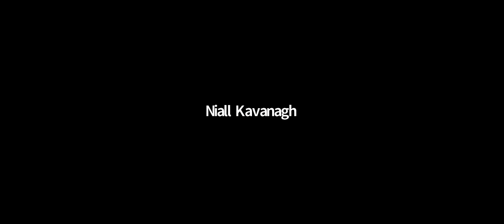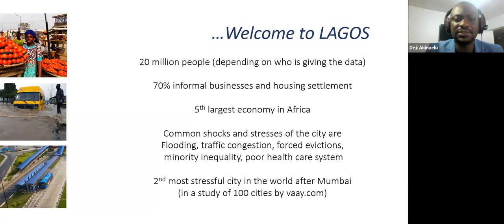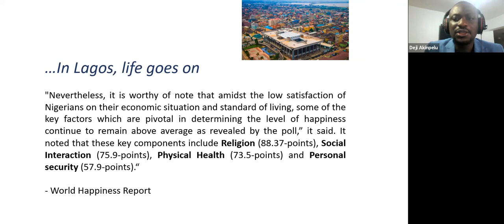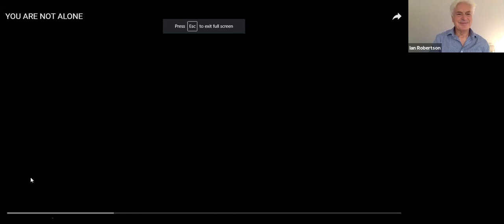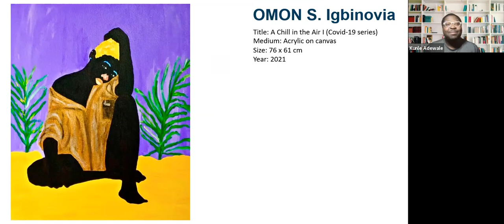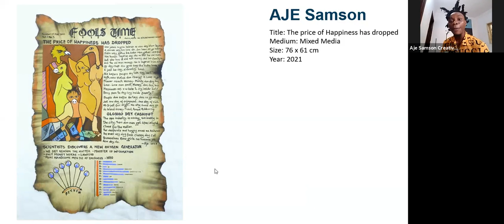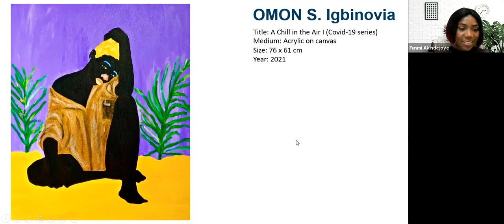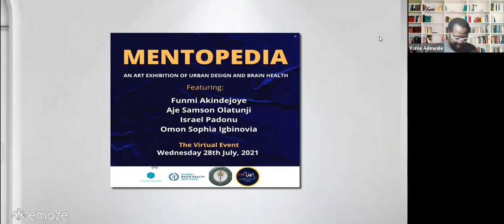Mentopedia: An Art Exhibition of Urban Design and Brain Health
Join Atlantic Fellow Funmi Akindejoye and others for a virtual art exhibition on urban design and brain health.

The exhibition aims to use art to represent the findings of a case study on Urban Design and Brain Health in Lagos Nigeria. The study uses the GAPS framework to explore actors that influence mental health in Lagos Nigeria.

Date/Time:
Wednesday, July 28, 2021, from 9-10am (SF time) / 5-6pm (Dublin time)

Host:
Funmi Akindejoye, Atlantic Fellow for Equity in Brain Health; Public Health Specialist

Special Appearance:
Deji Akinpelu, Co-Founder, Rethinking Cities
Kunle Adewale, Atlantic Fellow for Equity in Brain Health; Founder, Arts in Medicine Projects

Moderator:
Ian Robertson, Co-Director, GBHI